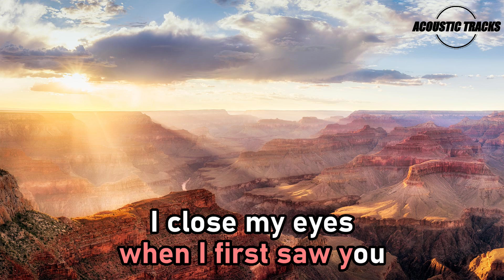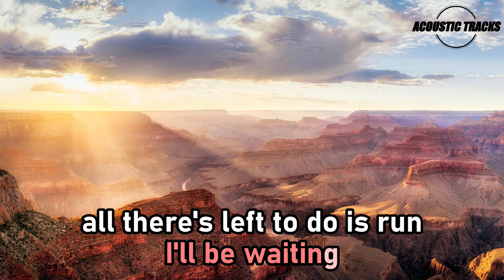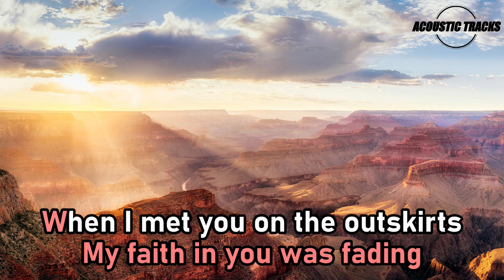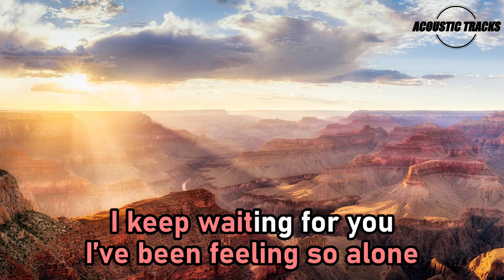Love Story - Taylor Swift (MALE Key Acoustic Karaoke / Lower Key)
In this acoustic karaoke video, you'll get to listen to the hit song Love Story - MALE Key by Taylor Swift. With easy-to-follow lyrics and an acoustic guitar sound, this video will help you sing better.